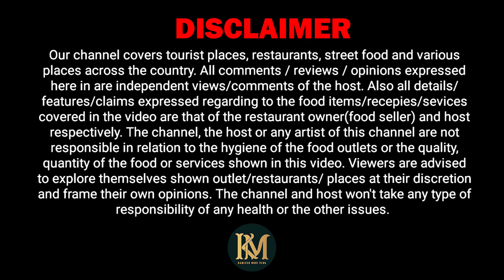અલ્તાફભાઈ ના તીખા બટાકા સવાર નો નાસ્તો altaf bhai bateta મોરબી Kamlesh Modi Vlogs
☑️Addresh: V.C. highschool opp, Navlakhi Rd, Old Railway Colony, Mahendra Para, Morbi, Gujarat 363641